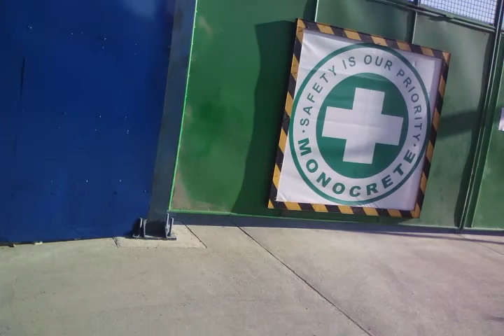Going to the Dentist Walking